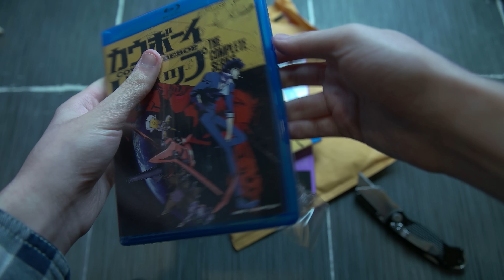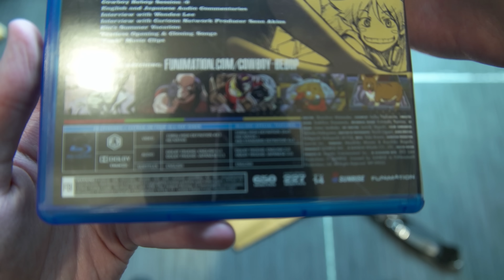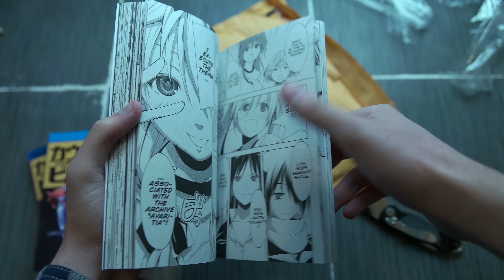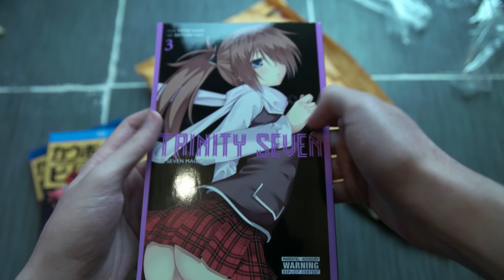Anime & Manga Haul (#3 in November 2015) Cowboy Bebop & Trinity Seven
Trinity Seven volume 3 with Levi on the cover ;).

Cowboy Bebop on bluray hauled in. Blue themed just for Cowboy Bebop :).